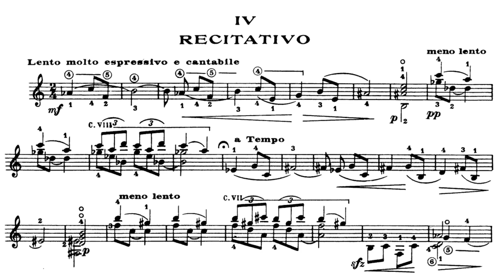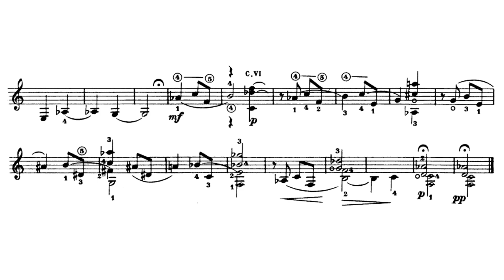Federico Mompou- Suite Compostelana - Recitativo - Score Video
Suite Compostelana
Recitativo
Federico Mompou
Performer: David Jaggs